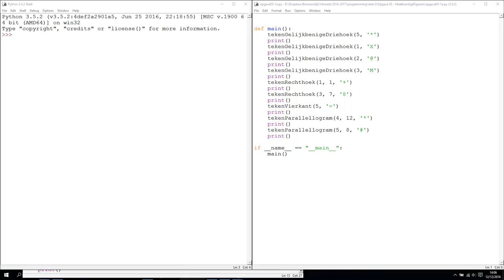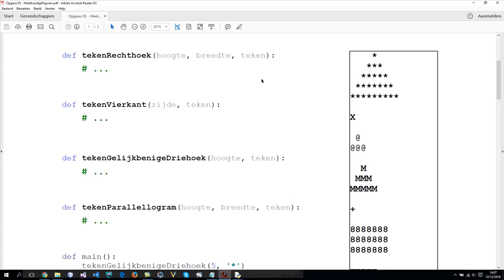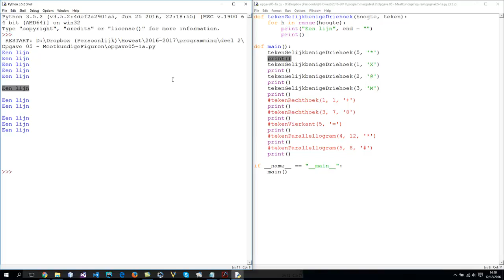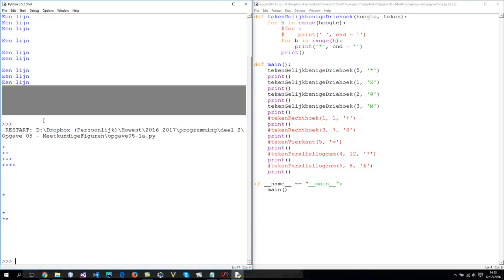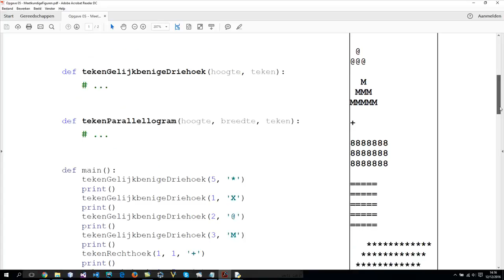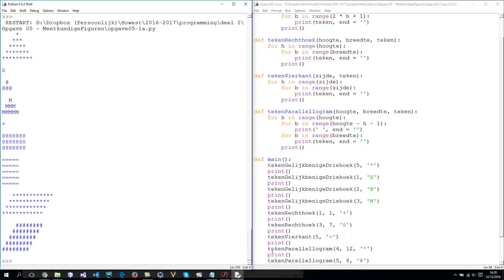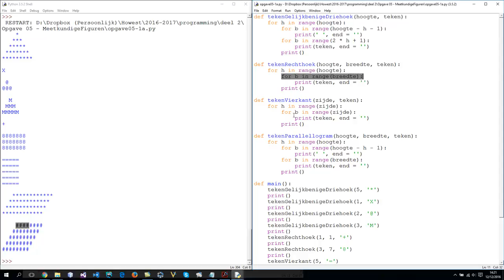Functies opgave 05-1a - Howest Brugge Toegepaste Informatica SSE Python